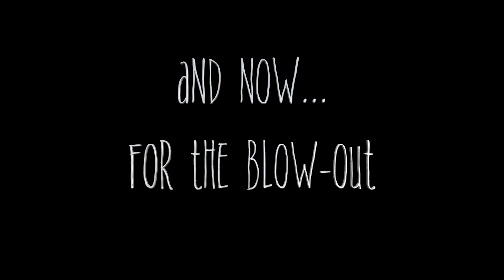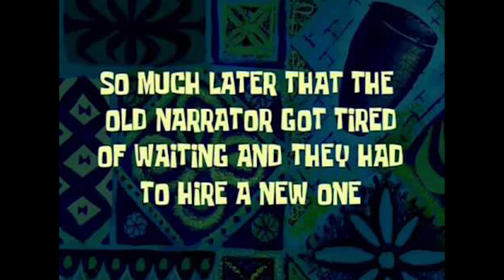I GOT AN UNDERCUT-- female nape undercut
New [school] year, new me?

Time lapse of my good friend Michael giving me an undercut with a sweet design and then a nice cut and blow-out afterward.

LINKS!
LINKS!!!